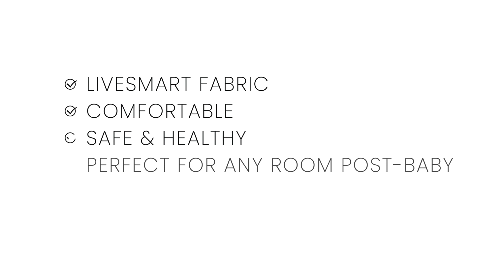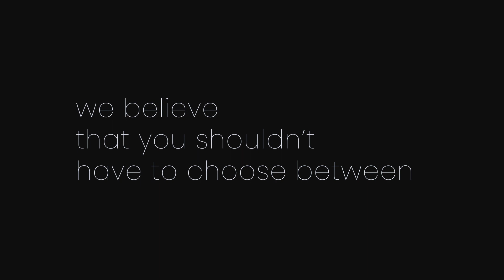Skye Nursery Glider Swivel Chair (by Delta Children)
The Skye Nursery Glider Swivel Rocker Chair with LiveSmart Fabric by Delta Children is specifically designed to help support you and your baby. This chair glides and swivels 360-degrees, making it the most soothing spot for late-night feedings, story time and gliding your little one to sleep. Upholstered in LiveSmart fabric, a superior performance fabric that is stain-resistant and repels moisture, this glider is the smart choice for high traffic areas like the nursery or living room. The chair’s whisper quiet movements ensure a serene environment while the soft seat cushion (7" thick), padded armrests and backrest allow you to sit comfortably for hours. Its modern shape makes it an easy addition to any room in your house. Available in Dark Grey, Light Grey, Pearl and Navy.